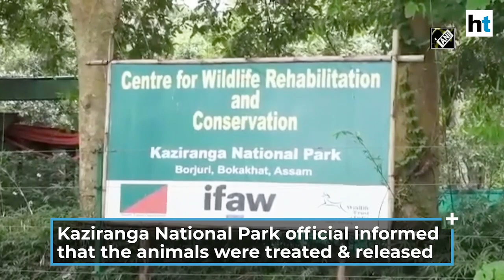‘37 of 57 rescued animals treated & released’: Kaziranga National Park official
37 out of 57 animals rescued from floods have been released into the wild in Assam's Kaziranga. Dr Rathin Barman, the Joint Director, Rescue Centre, Kaziranga National Park informed that the animals were treated & rescued. "The frequency of big floods has increased. It is a cause of concern. We have rescued about 57 animals, of which 37 animals have been treated and released," said Dr Barman.